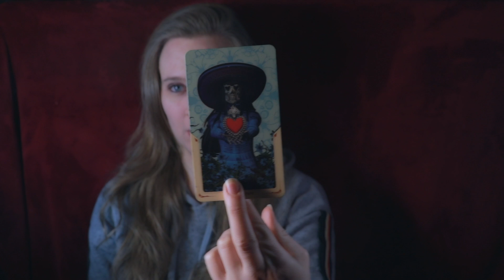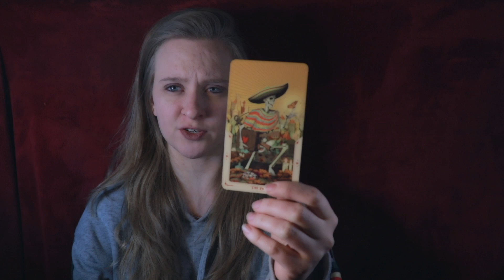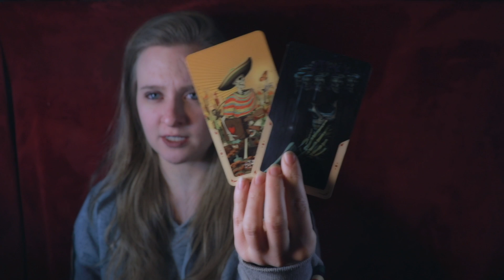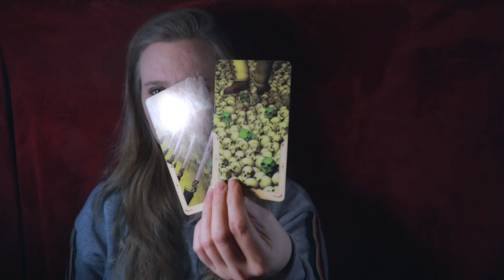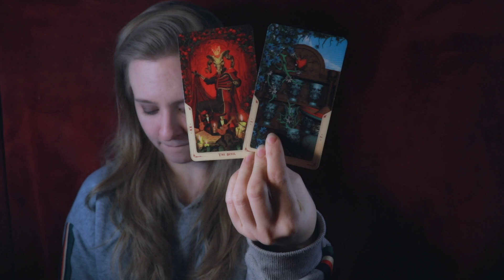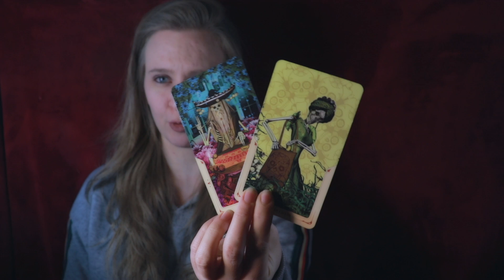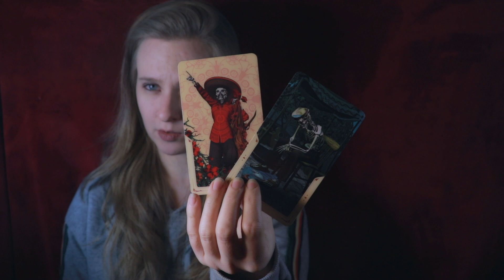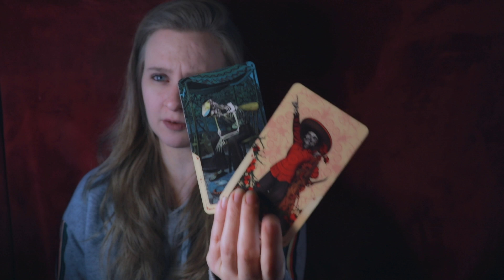Taurus Eclipse Mid January 2019